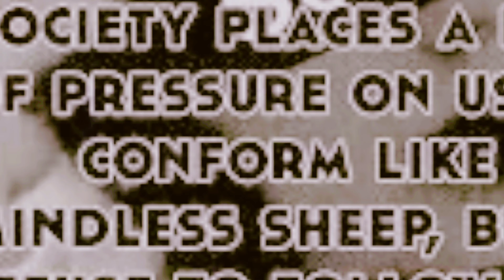Do you have your own Mind: Mindless Society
Philippians 2:5-11
5 Let this mind be in you, which was also in Christ Jesus:

6 Who, being in the form of God, thought it not robbery to be equal with God:

7 But made himself of no reputation, and took upon him the form of a servant, and was made in the likeness of men: